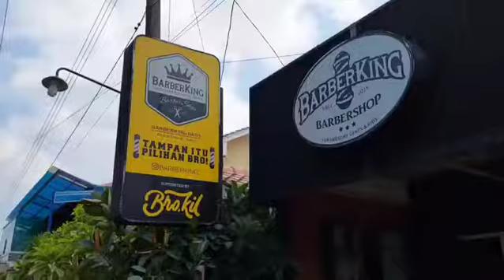AMWAY SATINIQUE SHAMPOO & SCALP TONIC by Dr. Joshua Asley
dengan serangkaian Produk perawatan rambut dari Satinique memberikan hasil yang sangat memuaskan dan memberikan nutrisi kepada rambut sebagai mahkota terbaik.